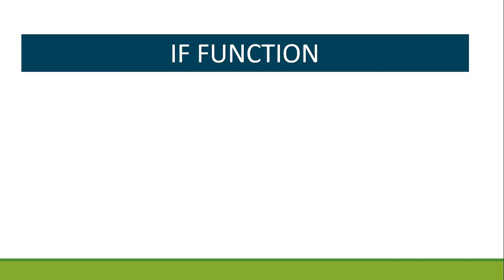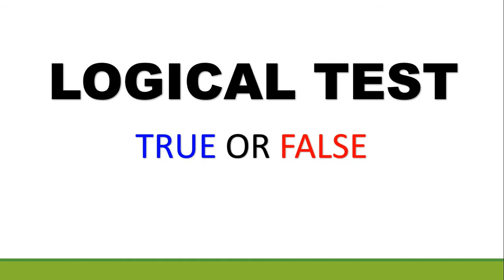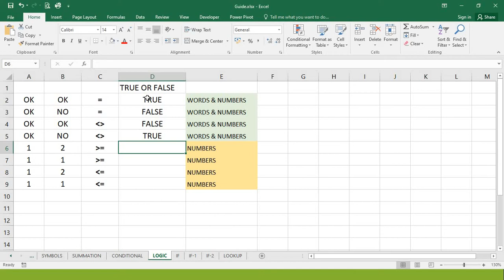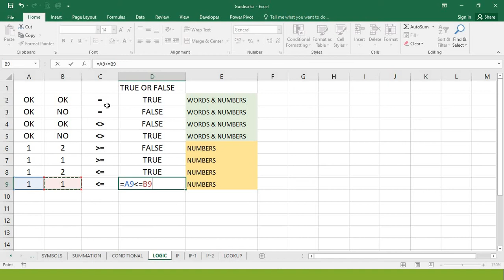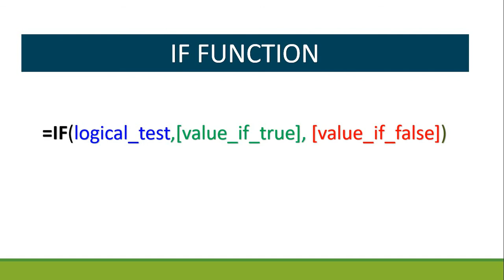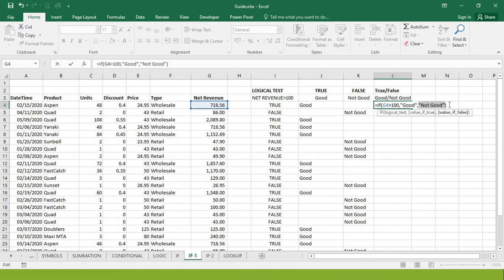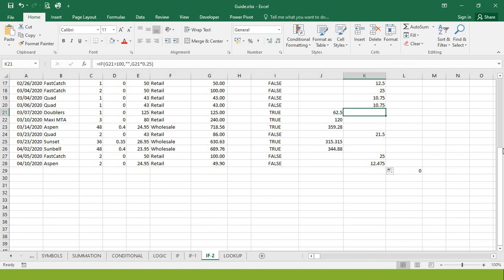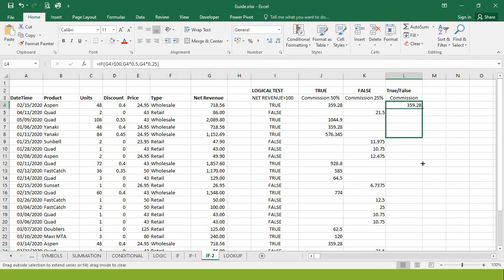Tagalog Tutorial MS Excel Logical Test & IF FUNCTION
USE EARPHONE / HEADSET if you hear feedback sound

This tutorial is intended for Filipinos. Easy to catch up with step by step tutorial.
Please visit my Facebook page and websites